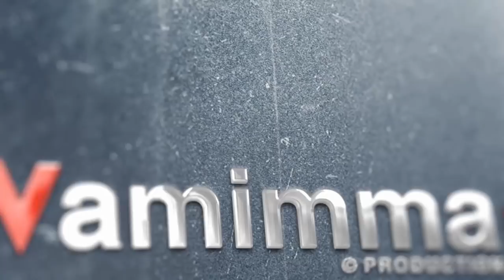Didalam Sangkar Hati Ada Sir, Yang Menghubungkan Adami Kepada Tuhannya - Buya Syakur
Alamat : Pondok Pesantren Cadangpinggan bertempat di Jl. By Pass Kertasemaya
KM. 37 Rt.01 Rw. 01 Desa Cadangpinggan Kec. Sukagumiwang Kab. Indramayu.